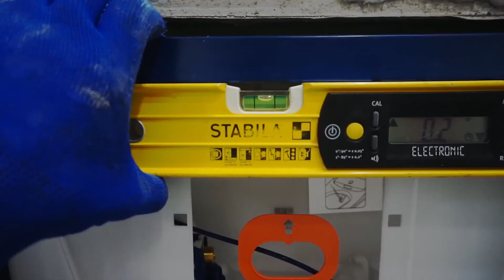Как легко заменить напольный на подвесной унитаз